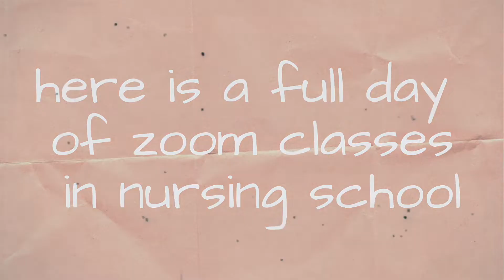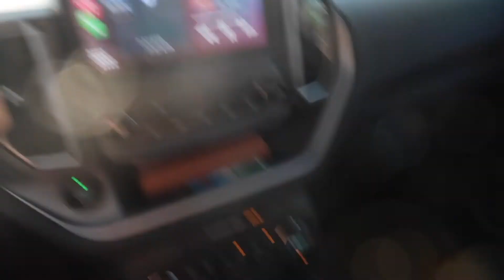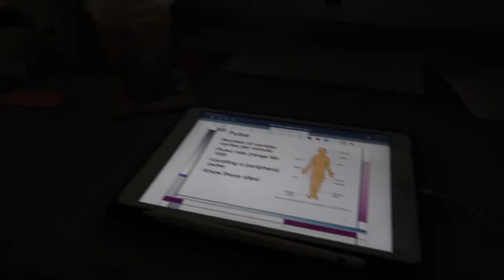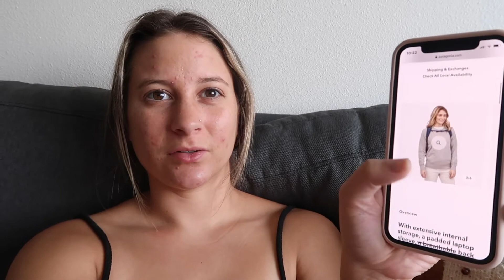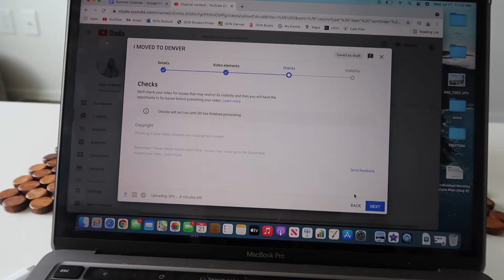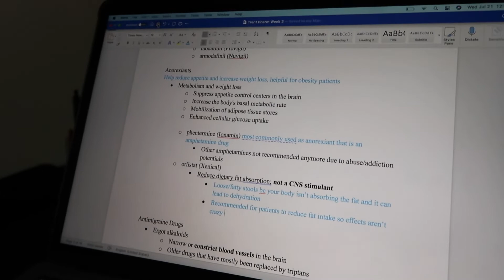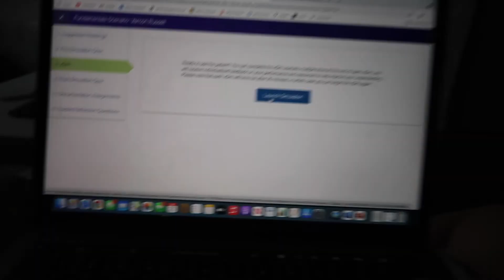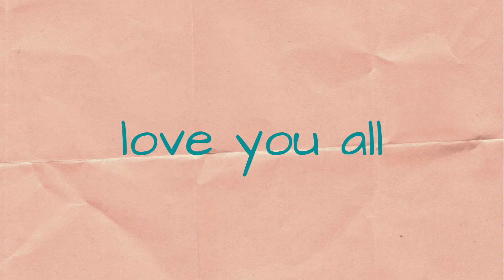ZOOM CLASSES IN NURSING SCHOOL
HI! hope you enjoy the video! I did a day in my life with zoom classes in nursing school! I had zoom from 8:00 am - 4:30pm so its a full day of online school.

ABOUT ME:
✩age: 22 years old
✩quarter 2 nursing student